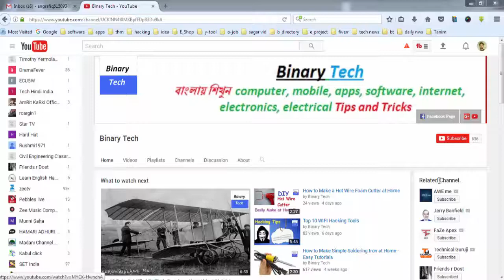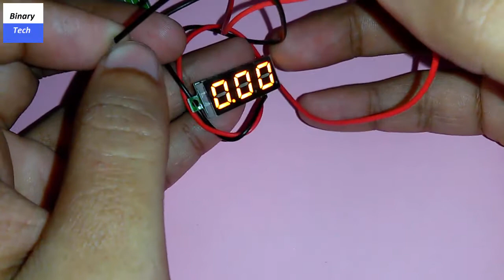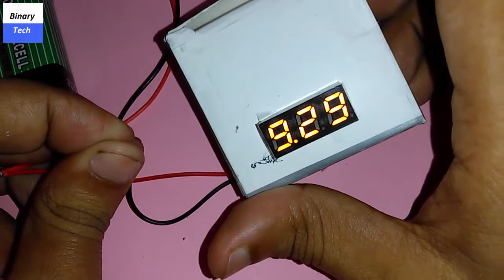How to Make a Mini Voltmeter at Home Easy | DIY | Tutorial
Thanks and Love

homemade, voltmeter at home, diy voltmeter, mini voltmeter, east way voltmeter, way make voltmeter,